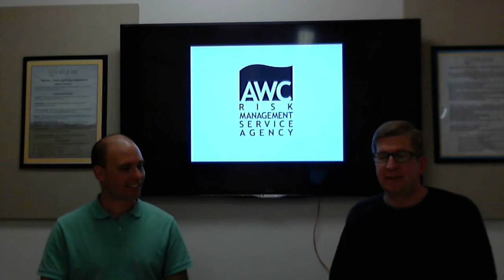Weekly Update 4 7 17